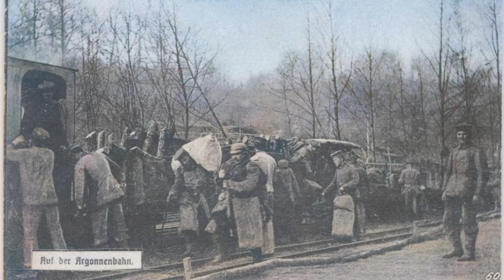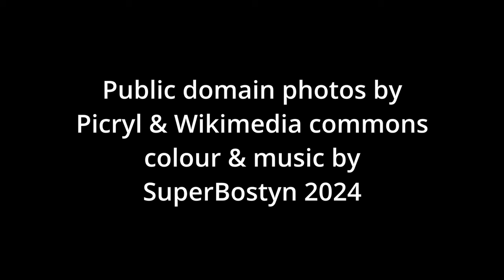Argonnenbahn 1914 18